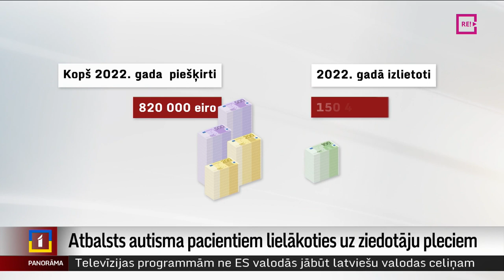Atbalsts autisma pacientiem lielākoties uz ziedotāju pleciem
Otro gadu valsts piešķīrusi līdzekļus terapijai bērniem ar autiskā spektra traucējumiem, tomēr galvenokārt to joprojām apmaksā ziedotāji. Atbildīgās iestādes skaidro, ka budžeta līdzekļu izmantošana kavējas, jo jāievieš pilnīgi jauna sistēma, kas nenotiek ātri. Tikmēr Bērnu slimnīcas fonds aicina izstrādāt vismaz pagaidu risinājumu, lai pacienti varētu laikus saņemt palīdzību. Par to plašāk Zanda Ozola-Balode.